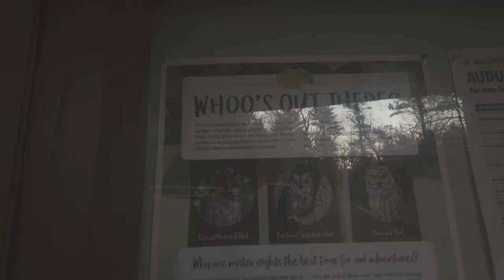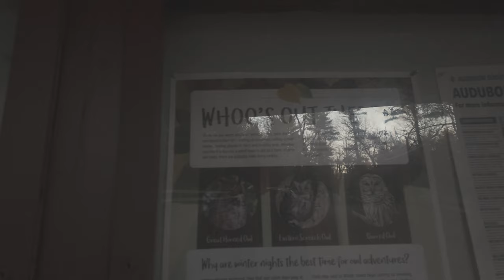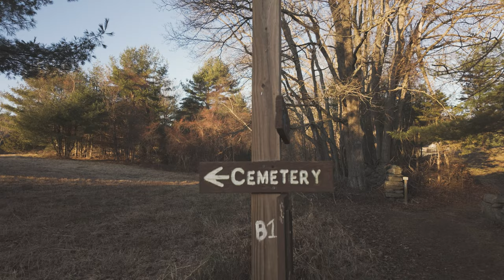My first photography VLOG. Did I fail?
In this photography VLOG I will attempt to photograph the elusive Belted Kingfisher using my Canon R7 and RF 100-400 lens. I will be sharing information and facts you won't get from other wildlife channels. Will I fail in my hunt for the Belted Kingfisher?